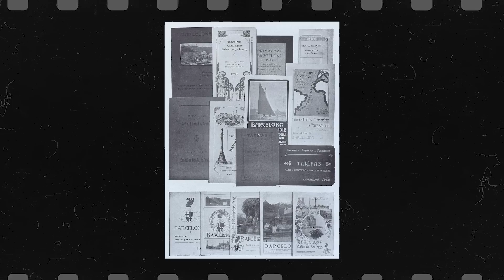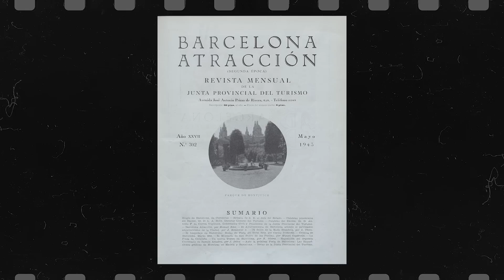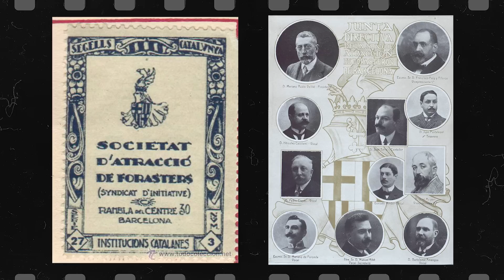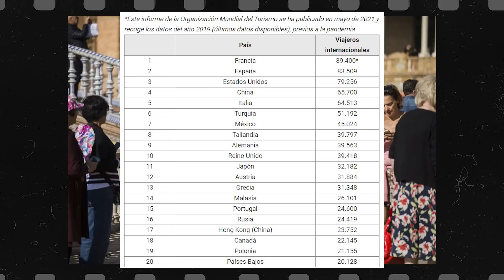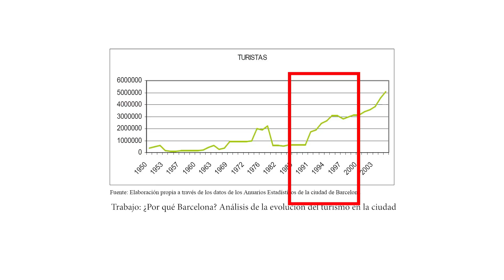¿Por qué hay tanto turismo en Barcelona? | La historia que no te han contado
¡ Únete a nuestro Club de Historia y accede a todas nuestras actividades ! Cada mes realizamos una actividad presencial en Barcelona y una conferencia vía zoom sobre un tema histórico de interés 👀👇🏼

Con esta donación mensual te conviertes en nuestro mecenas y estás ayudando a que este proyecto siga creciendo.

⏳CONTENIDO
00:00 -  El turismo en Barcelona
02:08 - Exposición Universal de Barcelona 1888
04:57 - Exposición internacional de Barcelona 1929
05:56 - Olimpiadas de Barcelona